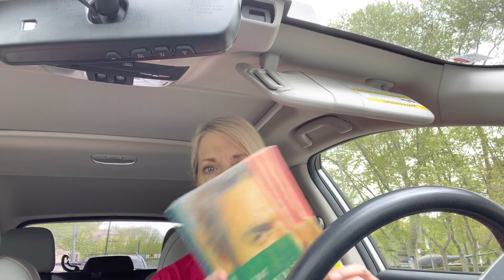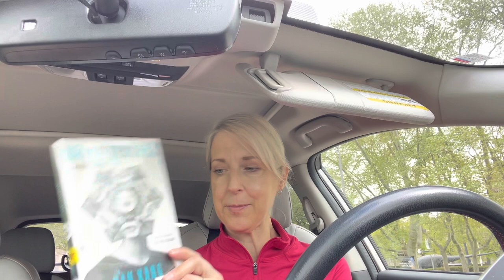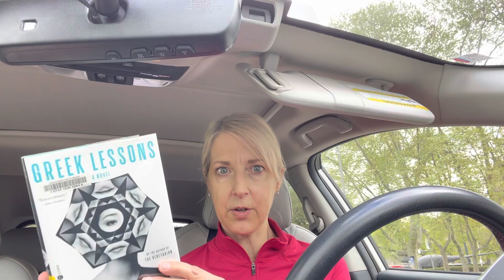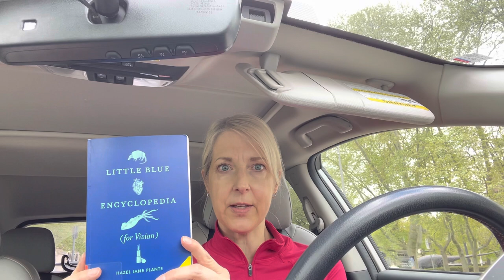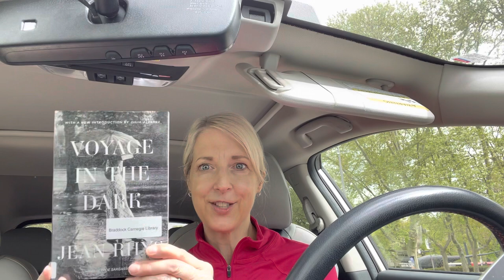✨ It’s a Sunday Library Trip! The holds, the holds! I can’t wait to dig in… 🚗 📚 ✨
Now this time, so many holds came in…I don’t know where to begin.  This is an excellent problem to have.  I want to just dive into my tote bag of books and stay there awhile.  🤓

At least now, I’m starting to form a plan on how to prioritize reading when so many books come in at once.  Maybe?